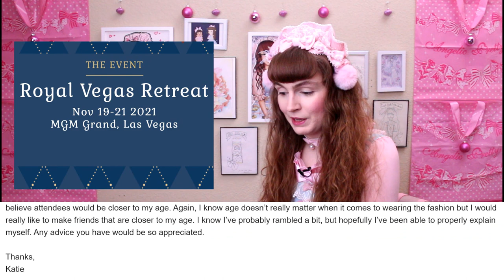Your Boyfriend is a Tool & Are YOU Too Old For EGL?